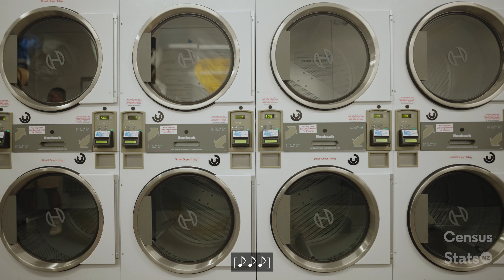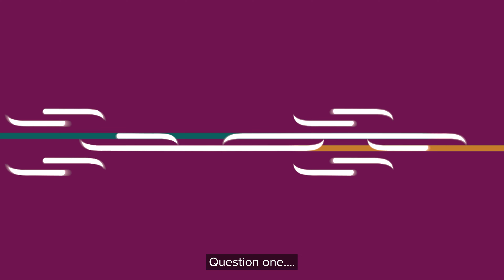Don’t be like Kiuga! – 2023 Census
You can complete your census almost anywhere, even when you’re waiting for the washing.

There is still time to complete the census – the time is now.

🎥: Vain Creative